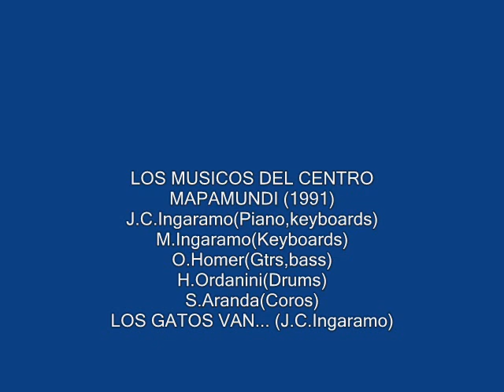LOS MUSICOS DEL CENTRO Los Gatos van (Juan Carlos Ingaramo)1991